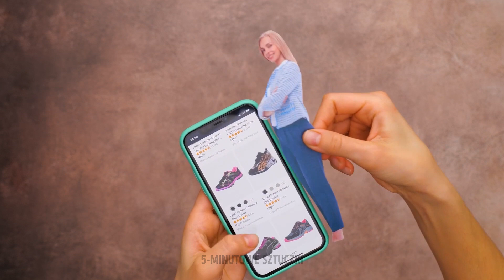Sztuczki i wskazówki, dzięki którym stopy i buty będą świetnie wyglądać